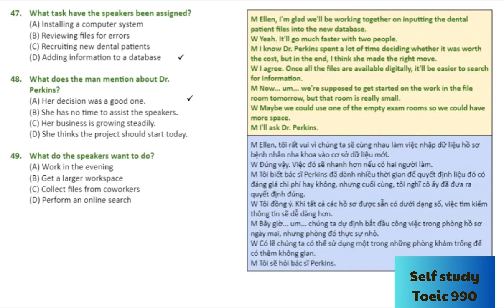TOEIC Listening 2023 Part 3 Vol 6 47 49